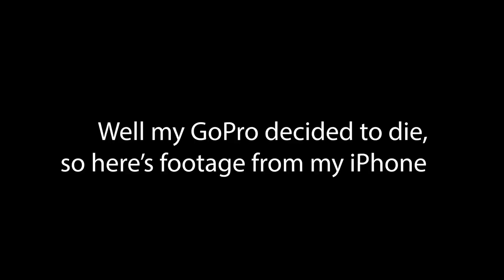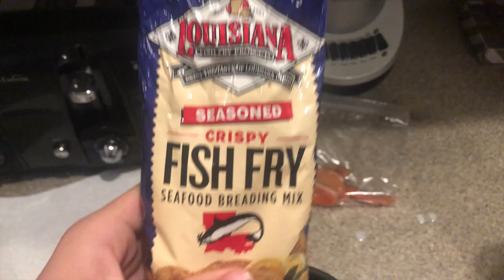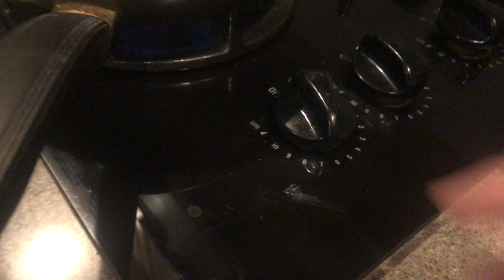Brown Bullhead Catch and Cook!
Editing Software – Cyberlink PowerDirector Pro
Check us out on social media - @the_master_casters
 Personal IGs
Jeremy - @the_master_caster
Fishbrain –  @The_Master_Caster